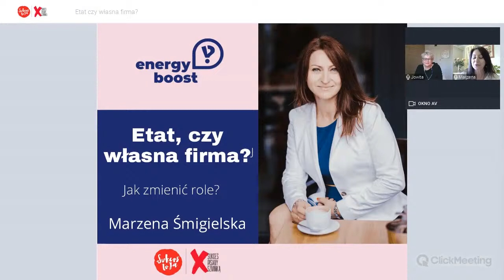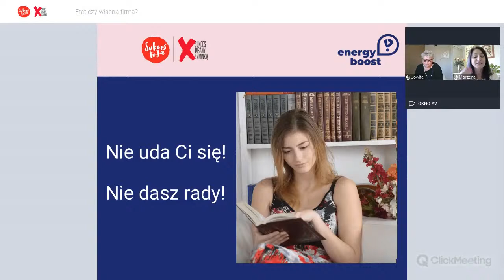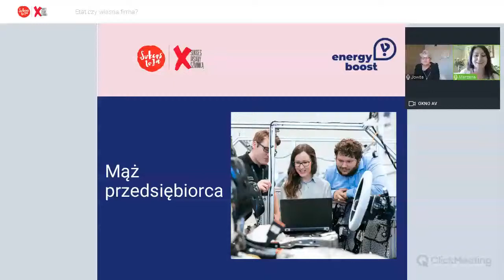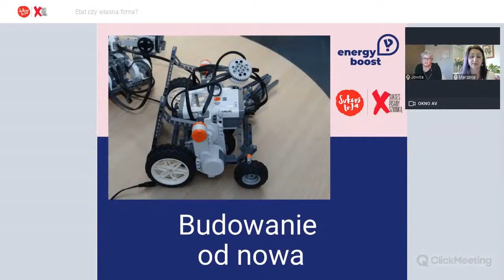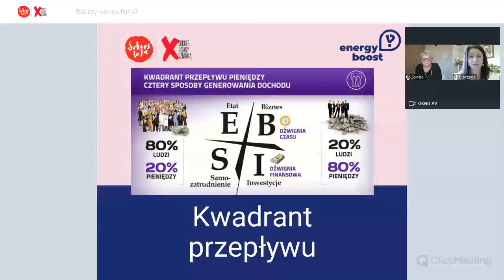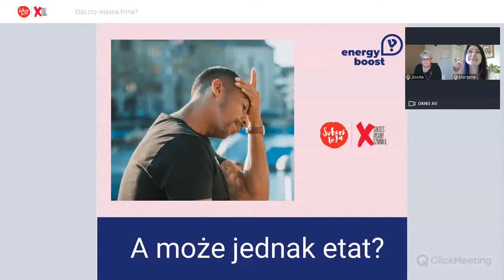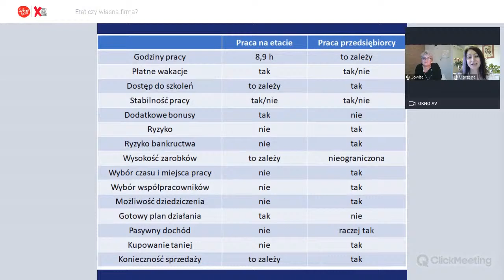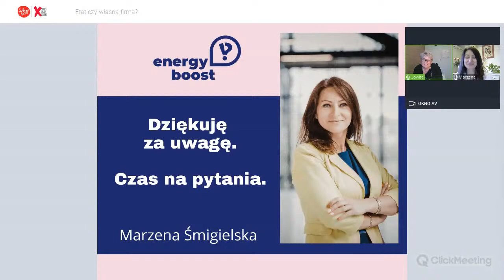Etat czy własna firma? | Jowita Spychalska | Marzena Śmigielska | Sukces Pisany Szminką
Jeśli się boisz zmian, Marzena opowie o swojej próbie samodzielności i niezależności biznesowej, która wyniknęła z buntu. Jeśli to nadal mało usłyszysz, jak awans może stać się przyczyną zwrotu akcji i że nic co się dzieje, nie dzieje się bez przyczyny. A gdy myślisz, że wszystko zaczyna się układać - coś, na co nie masz wpływu, znów zwala Cię z nóg. I co teraz? Najłatwiej się poddać. Ale przecież to nie Ty! Wszyscy dookoła mówią walcz, nie poddawaj się! Więc walczysz. Znasz to? Jeśli to także Twoja historia i marzysz o tym, by rzucić pracę na etacie i stać się przedsiębiorczynią, zapraszamy!

To spotkanie online będzie krótką historią z życia wziętą o tym, jak z etatowca stać się przedsiębiorcą. Bazując na doświadczeniach Marzeny Śmigielskiej porozmawiamy m.in. o tym jak:
- na życiowe wybory może wpłynąć otoczenie, w którym się wychowujemy, miejsce i ludzie, którzy Cię otaczają wpływają na Twoją rzeczywistość i Twoje zachowania,
- wyobrażenie o pracy marzeń może rozbić się o rzeczywistość i jak można sobie z tym poradzić.
- wzmocnić się i dlaczego nie warto mieć w życiu wymówek, nawet jeśli zdarzy się coś nieoczekiwanego i brzemiennego w skutkach.

Podczas webinaru dostaniesz gotowe porównanie pracy etatowca z pracą przedsiębiorcy na bazie rzeczywistych doświadczeń i będziesz miała czas na własne przemyślenia i zadanie wszelkich pytań.

Gościem specjalnym webinaru będzie Marzenia Śmigielska, dawniej nauczycielka fizyki i wicedyrektorka szkoły, a obecnie przedsiębiorczyni, trenerka rozwoju osobistego i działania. Twórczyni programów szkoleniowych z zakresu rozwoju osobistego, zarządzania sobą w czasie, asertywności, motywacji, wymówek, pracy w grupie oraz wystąpień publicznych. Posiada tytuł Mówcy Kwartału Professional Speakers Academy w Londynie. Certyfikowana Coach International Coach Federation z doświadczeniem life coachingu i management coachingu dla kadr managerskich. Inwestorka oraz wykładowczyni na Wyższej Szkole Gospodarki na wydziale Zarządzania i przedsiębiorczości w  Słupsku. Choreografka tańca współczesnego i instruktorka tańca salsa. Autorka książki “Wrzuć na luz”.

Webinar poprowadzi Jowita Spychalska, Ambasadorka programu Sukces To Ja Fundacji Sukcesu Pisanego Szminką, przedsiębiorczyni, menedżerka, mentorka i trenerka z wieloletnim doświadczeniem w międzynarodowej korporacji General Electric. Ekspertka w budowaniu i zarządzaniu efektywnymi zespołami, certyfikowana konsultantka Belbin oraz project manager Prince2. Wykładowczyni na studiach podyplomowych HR Manager w WSAiB w Gdyni w zakresie zarządzania zmianą. Od kilku lat publikuje w Personel Plus.

O nas:
Sukces Pisany Szminką od ponad 15 lat wspiera rozwój kobiet i wzmacnia ich widoczność w biznesie. Działa na rzecz różnorodności i włączania edukując, tworząc kampanie społeczne i nagłaśniając ważne tematy. Jest najstarszą i największą organizacją tego typu w Polsce. Flagowe projekty Fundacji to Ogólnopolski konkurs Bizneswoman Roku, Klub Champions of Change, Sukces to Ja - program szkolący rocznie ponad 200 tys kobiet oraz cykl podcastów Sukces Pisany Szminką.